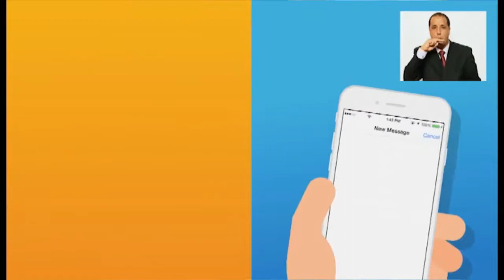برنامج قضايا وآراء | في ذكرى الاستقلال | مع أ. مصطفي الطرابلسي | 8 - 1 - 2018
تقديم د.  فوزي الغرياني

ــــــــــــــــــــــــــــــــــــــــــــــــــــــــــــــــــــــــــ
ــــــــــــــــــــــــــــــــــــــــــــــــــــــــــــــــــــــــــ
يمكنكم تحميل تطبيقنا TANASUH TV على الهواتف الذكية: